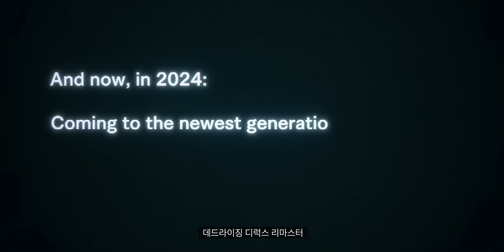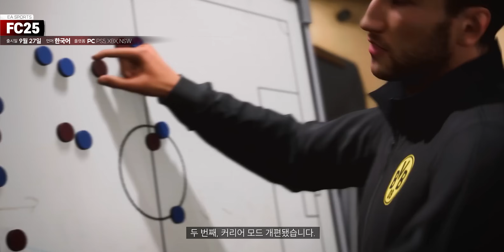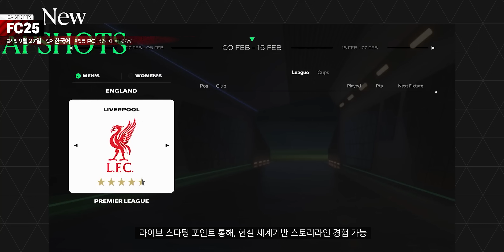GAME5: 2024. 9월의 주목해야 할 신작 게임 5개 ++ Vol.67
예정보다 하루 늦어졌습니다. 2024년 9월의 Game5입니다. 늦어진 이유는 보시면 압니다. 정말 보기드문.. 그런 9월인것 같습니다. 적당히 못나보이면 그냥 내치려고 했는데, 하나씩 다 괜찮은 모습들을 하고 있어서 엄선하는 것도 힘들었습니다. 15개가 넘어요. ㅎㅎ 일단 보시죠.

시작 0:00
1. 늦더위사냥, 더 캐스팅 오브 프랭크 스톤 0:20
2. PS5 사용자라면 사야죠. 아스트로 봇 1:15
3. 섹시한데? 워해머 40K : 스페이스 마린2 2:28
4. 수작이라 봅니다. 데드라이징 디럭스 리마스터 3:46
5. 진짜 젤다가 주인공임. 젤다의 전설 : 지혜의 투영 4:57
보너스 5:41
6. 코만도스에 둠이 묻은건가. 수메리안 6 5:51
7. 마니아라면. 해리포터 퀴디치 챔피언 6:21
8. 그땐 재밌게 했죠. 에이지 오브 미쏠로지 리톨드 6:43
9. PC버전도 이제 게임이 됐습니다. NBA 2K25 7:12
10. 홍콩섬이 포인트, 테스트 드라이브 언리미티드 솔라 크라운 7:53
11. 가면 전투가 포인트. 에노트리아 : 더라스트 송  8:27
12. 더 커진 스케일, 프로스트펑크 2 9:06
13. 우리말 해설 포함됨. EA스포츠 FC25 9:35
14. 동물원 사육사의 끔찍한 VLOG, 주코시스 10:14
15. 힐링하세요. 타이니 글레이드 10:40
16. 형은 JRPG잖아.. 파이널판타지16 PC 버전 출시 11:07
마무리 11:37

※ 영상 끝에 트랜지션 편집 오류가 있는데요. 그냥 넘어가겠습니다.  업로드 더 늦어질 수는 없으니까요.

CREDITs:
▷ Directed & Edited by Dmonk
▷ Contents Produced by Dmonk